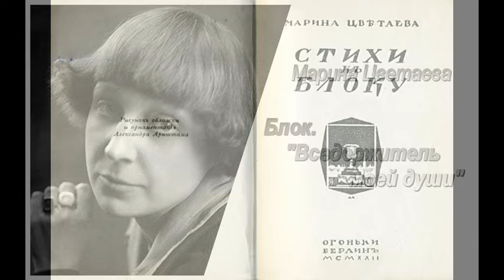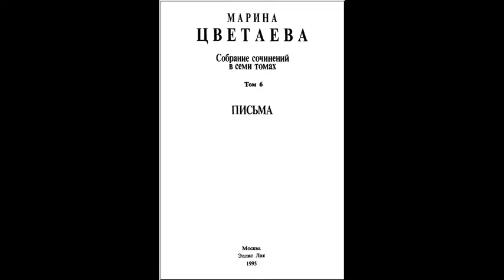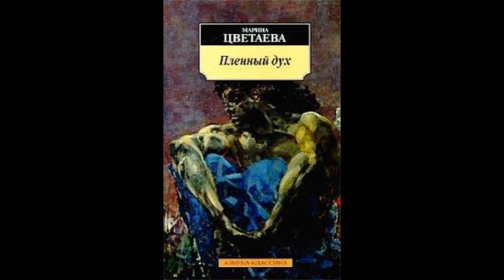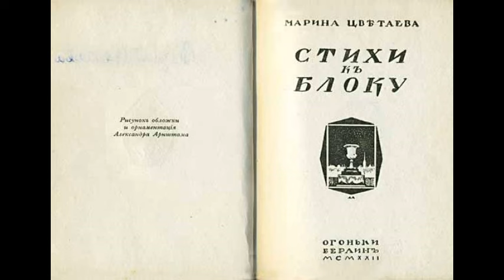Марина Цветаева. Блок. Вседержитель моей души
Эссе (2/6) Олега Кустова о Марине Цветаевой «Вседержитель моей души» читает автор.

        Скитаниям из страны Советов в Берлин (1922), Прагу (1922–1925) и наконец Париж (1925–1939) было отдано семнадцать лет жизни М. И. Цветаевой. В Чехии писались «Поэма Горы» и «Поэма Конца», стихотворения последнего прижизненного сборника «После России» (1928), во Франции – трагедия «Федра», «Поэма Воздуха», поэмы «Красный бычок» и «Перекоп», «Повесть о Сонечке» (1938), воспоминания о В. Брюсове («Герой труда», 1925), М. Волошине («Живое о живом», 1933), А. Белом («Пленный дух», 1934), М. Кузмине («Нездешний вечер», 1936), эссе, критические статьи. Одна из этих статей – «Поэт о критике» (1926) – послужила многоголосому неприятию М. И. Цветаевой: сначала её стихов, образа мысли, затем образа жизни и творчества и, нечеловечески, её самой, – неприятия, которое завершится самым жестоким заговором молчания, – бойкотирующим, радикальным отторжением всем составом эмигрантской среды.

– Где лебеди? – А лебеди ушли.
– А вóроны? – А вóроны – остались.
– Куда ушли? – Куда и журавли.
– Зачем ушли? – Чтоб крылья не достались.

– А папа где? – Спи, спи, за нами Сон,
Сон на степном коне сейчас приедет.
– Куда возьмёт? – На лебединый Дон.
Там у меня – ты знаешь? – белый лебедь…

9 августа 1918